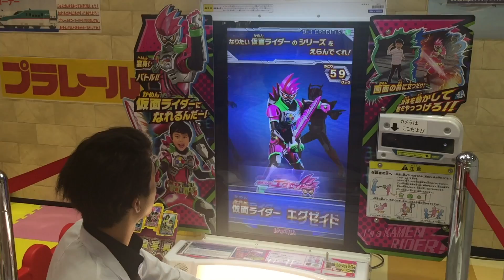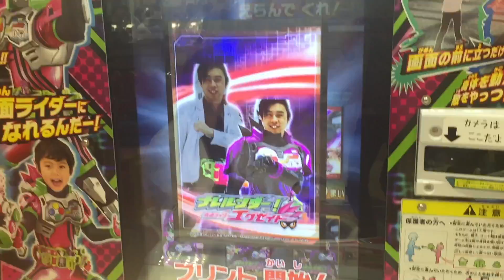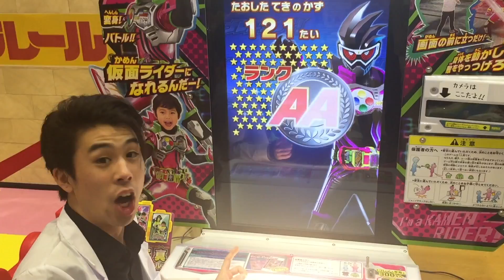仮面ライダーゲンム 変身 ナレルンダー！仮面ライダーエグゼイド コスプレ アーケードゲーム 変身シーン kamen rider ex-aid henshin arcade game